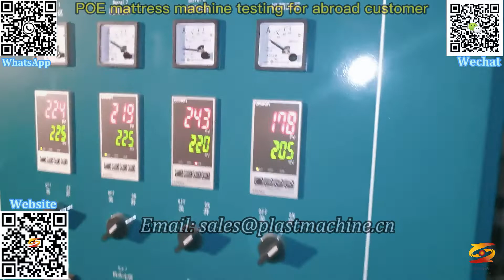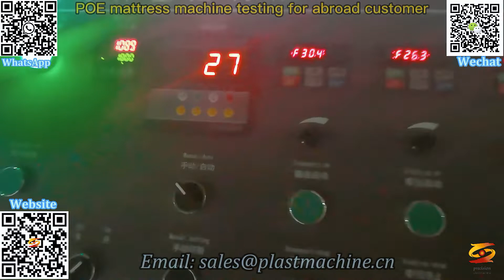air fiber mattress poe mattress machine|poe tpee coil mattress making machine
mattress production line,
tailor made mattress production lines,
mattress production,
mattress assembly line,
mattress conveyors,
mattress equipment,
mattress manufacture machine,
mattress glue machine,
mattress glue system,
mattress production systems,
mattress production equipment,
poe tatami mattress machine,
hot sale polymer poe mattress filler making machine,
mattress lamination line,
special mattress machine,
eva poe coil mattress extrusion making machine,
air fiber mattress poe mattress machine,
poe tpee coil mattress making machine,